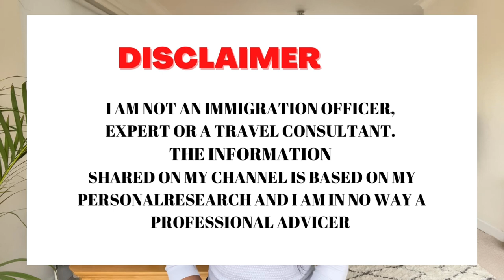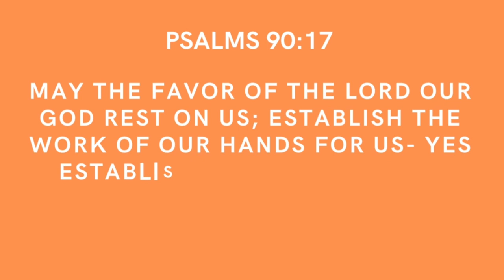How To Apply For A Job in Italy | Seasonal Workers Italy | VISA sponsorship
In this video I will be sharing with you another amazing opportunity for you guys to get a job in Italy.

Eligible Countries